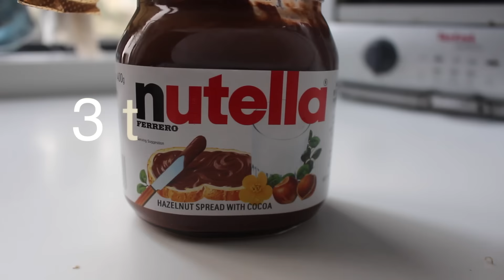NUTELLA MUG CAKE RECIPE!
Simple nutella mug cake recipe! Full recipe + instructions in the description box below :)  Switch on the subtitles for instructions in the video!

You will need:
4 tbsp self rising flour (if you don't have self rising flour, use 1/4 tsp baking powder as well)
3 tbsp sugar
3 tbsp nutella
1 egg
3 tbsp vegetable / flavourless oil
1-2 tbsp milk (depending on consistency)

Combine all ingredients in a large bowl
Add in 1-2 tbsp of milk, depending on consistency until a smooth batter is achieved.
Transfer into microwave safe mugs, about 2/3 of the way full.

Cooking time varies between 1 minute to 2 minutes!
MICROWAVES ARE DIFFERENT so cooking time will vary!
Start with 1 MINUTE in the microwave, take it out and check with toothpick. If it is still uncooked, microwave for 15 SECOND INTERVALS, keep checking until a toothpick to the bottom comes out clean.

More Related Recipes...